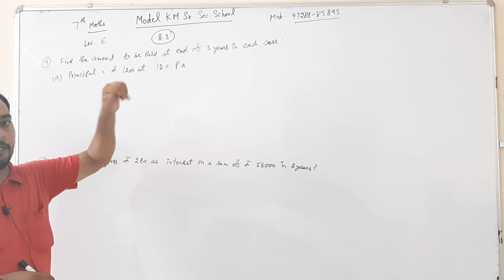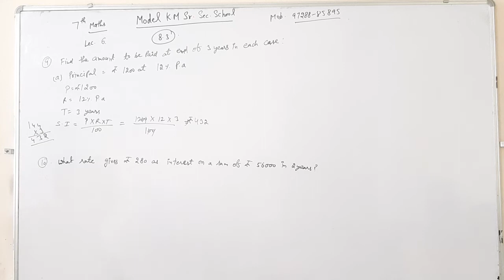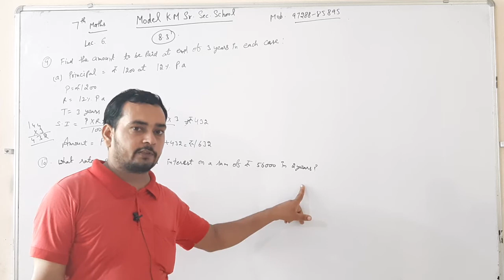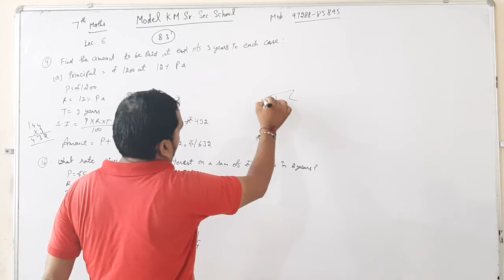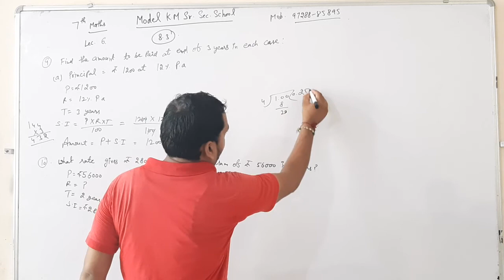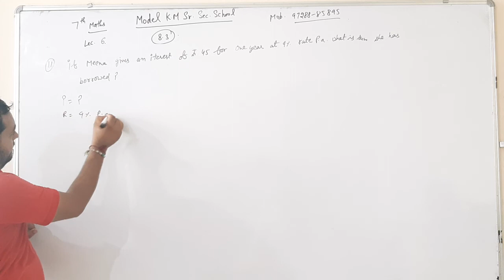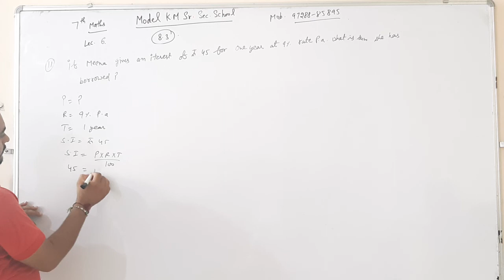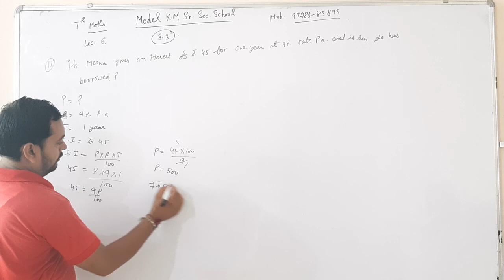7th Maths Chapter 8 Comparing Quantites Lecture 6